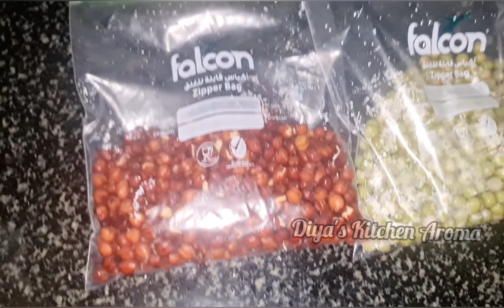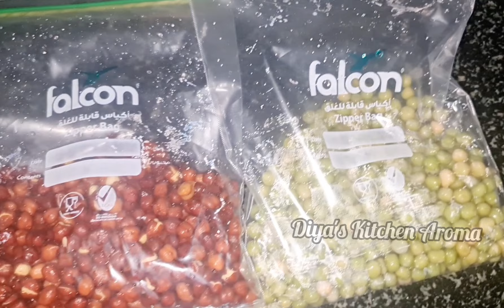നോമ്പിനു അടുക്കള ഭാരം കുറയ്ക്കാന്‍ കിടിലം Tips|കാണാതിരിക്കില്ല ഉപകാരപ്പെടുന്ന ടിപ്സ് |Pre RamdanTips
howtostorefish # kitchentips # preramdanpreparation

ramadan prep 2024
ramadan preparation ideas and tips
my ramadan food preparation 2024
make and freeze
Ramadan meal trip ideas
ideas to save time ramadan
time saving ramadan prep
meals prep
pre ramadan prep
ramadan preparation 2023
Ramadan frozen recipes
Ramadan Frozen food ideas know
Ramadan special recipes
Ramadan prep
ramadan kitchen prep
freeze and store
how to store vegetables for ramadan
how to freeze chickpeas
how to store
Ramadan recipes
Ramadan recipes 2024
preparation Ramadan 2024
Ramadan special recipes 2024
preparation Ramadan
Ramadan food preparation 2024
make and freeze ramadan recipes
Ramadan vlog
Ramzan vlog
preparation for Ramadan
Ramadan meal prep
frozen items for ramadan
ramadan preparation vlog
how to store vegetables in fridge long time
frozen recipes for ramadan
how to freeze palak
how to freeze meal for ramadan
how to store fresh coriander and mints
how to freeze green chili
how to freeze garlic
how to store garlic paste
ramadan storage recipe

ramadan preparation 2024,ramadan 2024,ramadan preparation